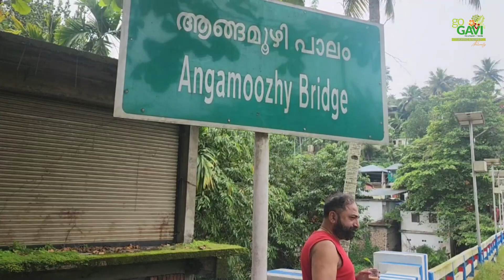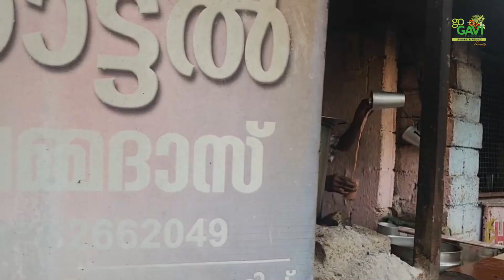ഗവി സഞ്ചാരികൾക്ക് നല്ല നാടൻ രുചി ഭക്ഷണം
Gavi Culinary Gem

Default (GPT-3.5)

Act as a YouTube video creator and content writer and provide a content for a YouTube video that talks about a pure local restaurant in aangamoozhi on the way to gavi in kerala. The local hotel is run by kamalamma das and the name of the hotel is hotel kamalamma das. The content should be seo optimized and include relevant hastags and keywords for a channel promoting gavi tourism. Also the content should be in the writing style of shahi tharoor.

ChatGPT

Ladies and gentlemen, connoisseurs of exquisite cuisine and aficionados of the lesser-known gems of Kerala, allow me to regale you with the tale of a culinary haven nestled amidst the verdant landscapes on the way to Gavi. Today, we embark on a gastronomic journey to the heart of Aangamoozhi, where the aroma of spices mingles with the sweet scent of nostalgia, all within the confines of the illustrious Hotel Kamalamma Das.

In the quaint village of Aangamoozhi, where time seems to slow down and nature's symphony serenades the soul, there stands an unassuming establishment that has become the epicenter of local flavor. Hotel Kamalamma Das, under the benevolent guidance of the eponymous Kamalamma Das herself, has become a beacon for travelers seeking authenticity and a taste of true Kerala hospitality.

Stepping into this culinary sanctuary is akin to stepping into the pages of a culinary epic. The walls adorned with tales of tradition, the ambiance resonating with the echoes of time-honored recipes, and the staff, with smiles as warm as the Kerala sun, welcome you into a world where every dish tells a story.

From the tantalizing aroma of freshly ground spices to the melody of sizzling delicacies in the pan, every moment in Hotel Kamalamma Das is an ode to the rich culinary heritage of Kerala. The menu, a tapestry of local flavors, boasts dishes that are not only a feast for the senses but also a testament to the passion and dedication of Kamalamma Das and son.

But Hotel Kamalamma Das is not merely a restaurant; it is a testament to the rich cultural heritage of Kerala. Kamalamma Das, with her culinary expertise passed down through generations, ensures that every dish served is a tribute to the local ingredients sourced from the bountiful land surrounding Gavi. The restaurant not only tantalizes your taste buds but also educates you about the essence of farm-to-table dining, making it a quintessential experience for every gastronome.

In the realm of Gavi tourism, Hotel Kamalamma Das stands as a culinary ambassador, inviting travelers to indulge in the authentic flavors of Kerala. So, dear viewers, if you're on the way to Gavi and yearn for an experience that transcends the ordinary, make sure to visit this gastronomic haven. Immerse yourself in the culinary poetry penned by Kamalamma Das and savor the flavors that have stood the test of time.

As we conclude this gastronomic odyssey, let us raise our glasses to Kamalamma Das, the culinary maestro of Aangamoozhi, and to Hotel Kamalamma Das, a true gem in the crown of Gavi tourism. Remember, dear viewers, in the heart of Kerala's wilderness, a culinary masterpiece awaits your discerning palate. Until next time, indulge, explore, and let the flavors of Kerala enchant your senses. Welcome to Gavi and happy feasting!